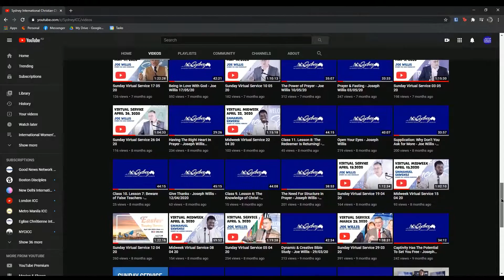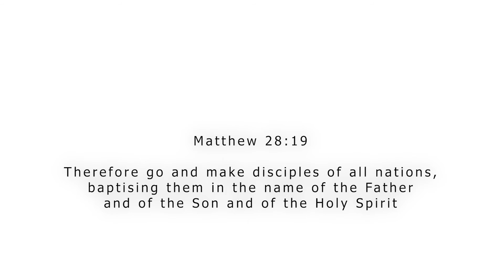Let's Go! 2021! - Sydney International Christian Church 2020 Highlights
The Sydney International Christian Church is ready to GO in 2021! Our very own Alistair "Let's Go!" takes us through the action-packed year that was 2020. From our last January workshop to "September to Remember" all the way to our Christmas church service with the Ha's Kingdom appointments, 2020 was full of amazing highlights. Let's GO!

Produced for the Sydney ICC “Let’s Go!” 2021 Campaign and premiered at the 2021 January Workshop.

For a Prayer Request or Bible Study, please fill out this contact form

Lead Evangelist

Women’s Ministry Leader